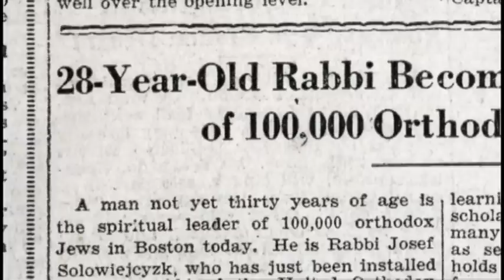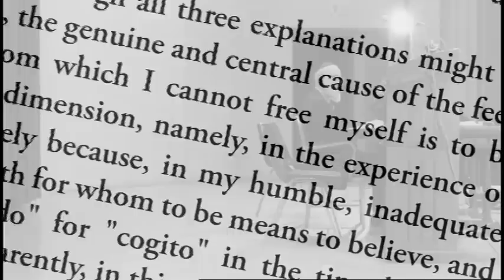Lonely Man of Faith: Trailer